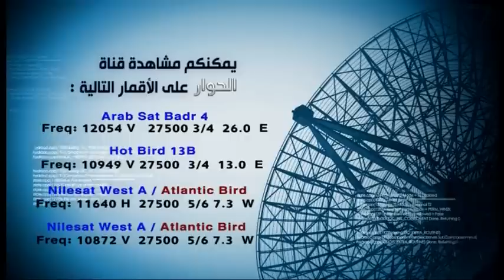العراق - اصلاحات " العبادي " بين تدخلات الطوائف وضغوط التظاهرات - صباح المختار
برنامج الانتفاضة العربية يستضيف
الاستاذ صباح المختار رئيس جمعية المحامين العرب في بريطانيا
تقديم : زياد السيد